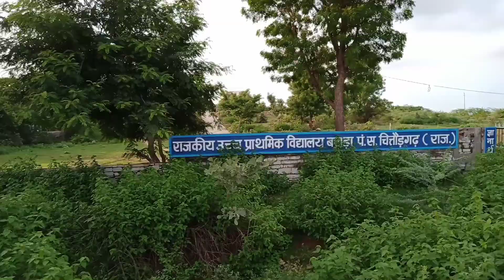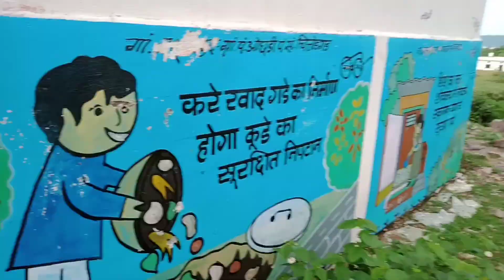Gov. School Th. BARADA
Cenemtic shots of राजकीय उच्च प्राथमिक विद्यालय बराडा  पं. स. चित्तौड़गढ़ (राज.)
IN THIS VIDEO  have something shots

- kunal *

The_friend_zone_09 (ig page where this video uploaded first ) *

Follow those accounts 😊
Like coment and share 👍 😊
Bs itti hi English aave merko